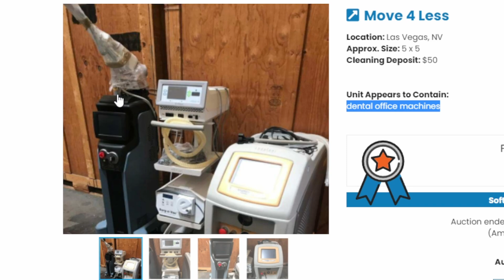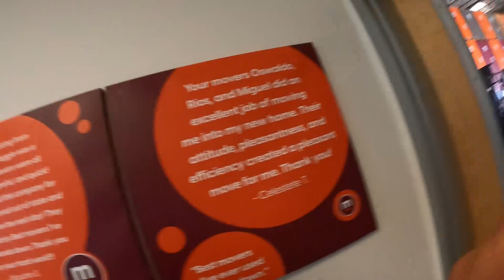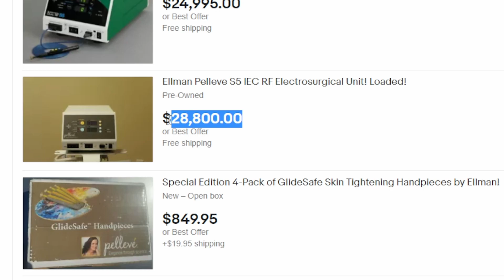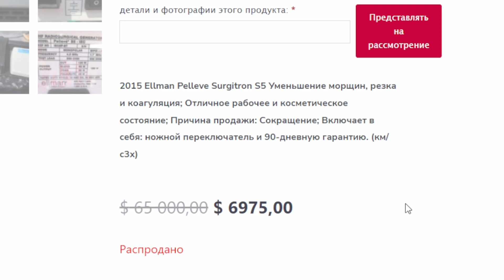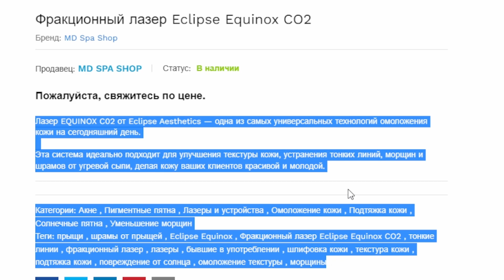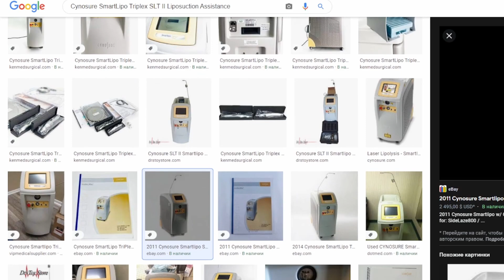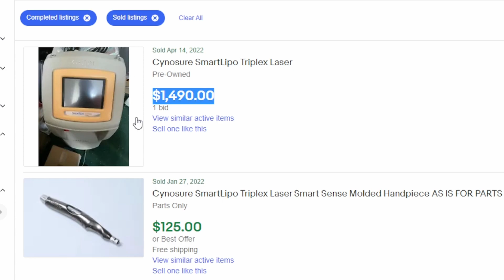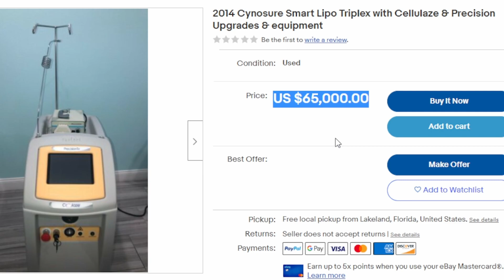Потратили на это 3000$... Впервые так много. Нас 100 000!!! Розыгрыш три по 100$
Приветствую Дамы и Хоспода всех кто смотрит и присматривает на канале где Аукцион контейнеров это Хобби переростающее в работу.
КП на КПГ это - Категорически Приветствую на Канале Продам Гараж
Наш второй канал о жизни и работе - @PG-Live